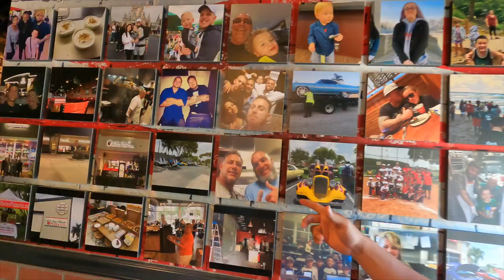EDBLlife Eat Sessions | Anne Marie's Pizza Co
They cook every pizza, dish of pasta, sandwich and salad fresh to order – every item on the menu can be customized to your liking. They use only the best quality fresh food. Proudly serving South Florida communities with fresh, quality ingredients in a clean, safe setting. Stop by sometime for the best selection of Italian favorites like pizza, pasta, subs and wine. Ya Mon!

Follow us @edbllife
Check us out at EDBLlife.com